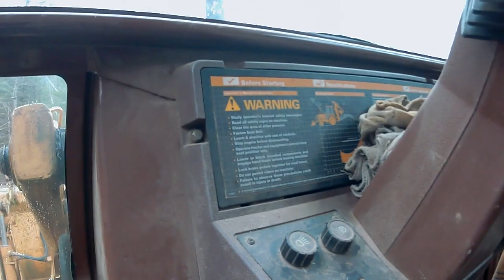Fixing Potholes in Our Dirt Road with Case 580K Backhoe - A-Team Adventures at It's Best! - #5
We try to fix a few pot holes in our dirt road. We just use material that has fallen off the steep side hill to fill in the holes created over the winter. We were somewhat successful.

Our Amazon Shopping page has all the products we use on this channel:

Our Amazon Wish List